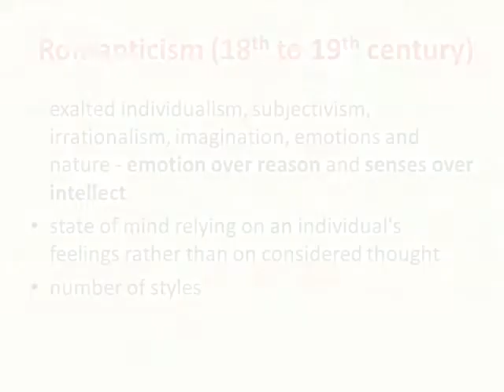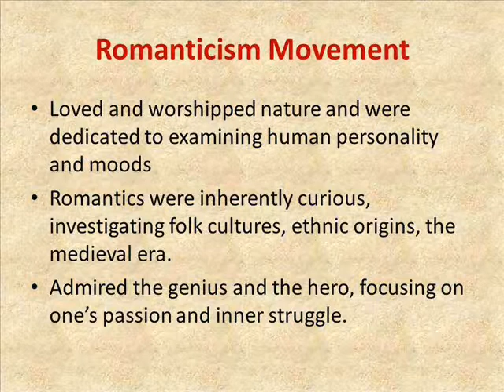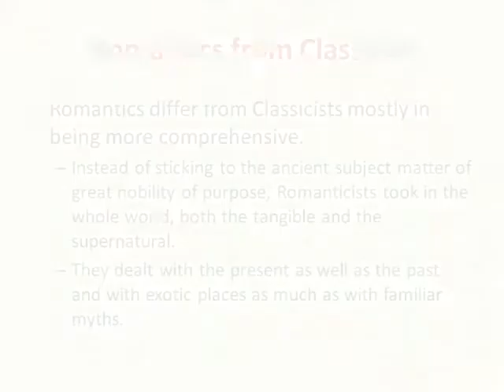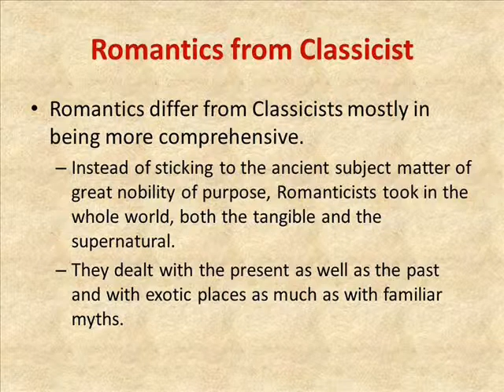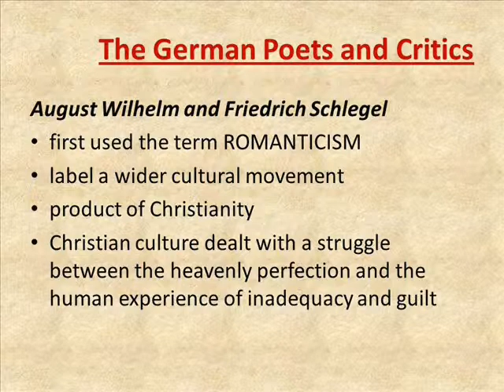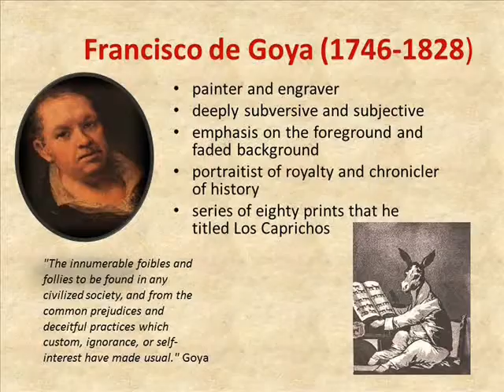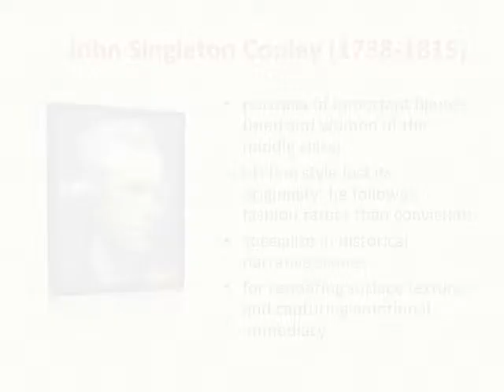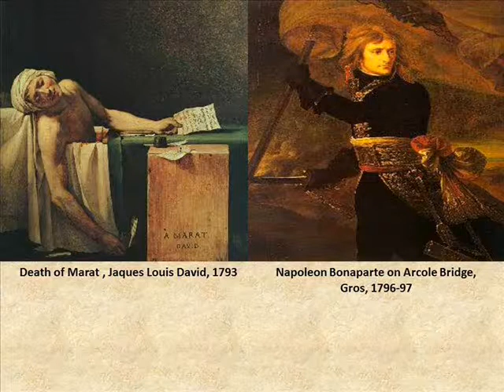Humanities - Romanticism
Canovas, Regine and To Hok Chuan, Leanne